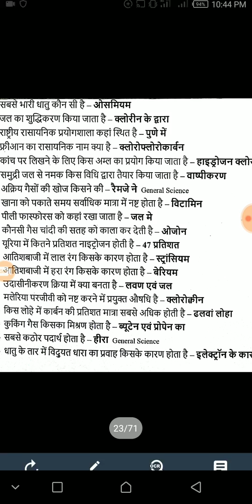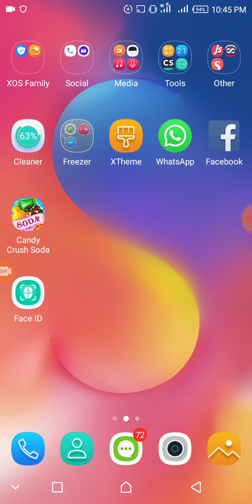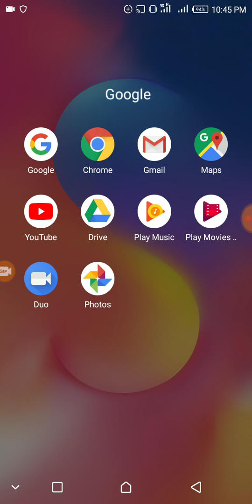General knowledge question answers for competitive exams